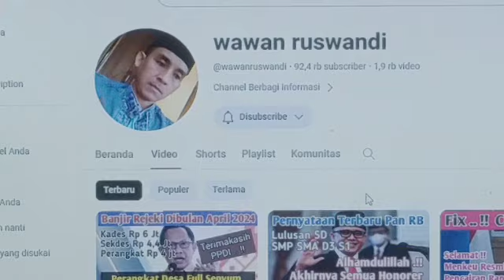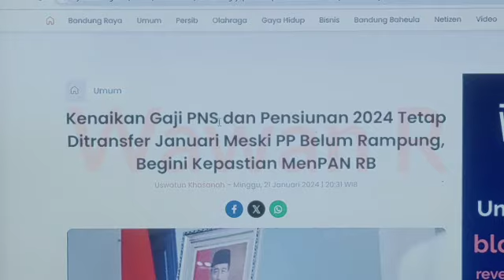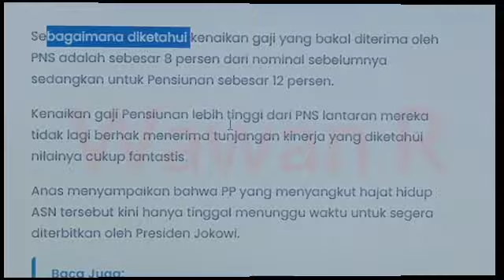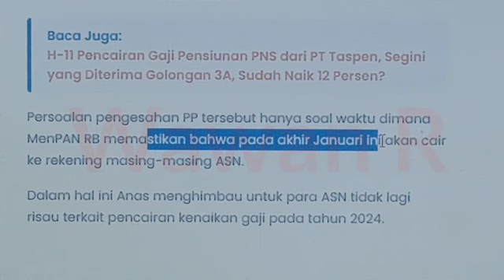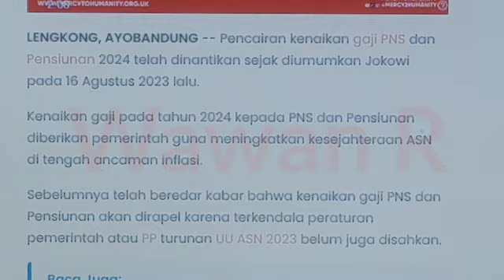Yes Kenaikan Gaji PNS PPPK Tidak Jadi Dirapel Cair Menghitung Hari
Kenaikan gaji PNS PPPK pensiunan tidak jadi dirapel.